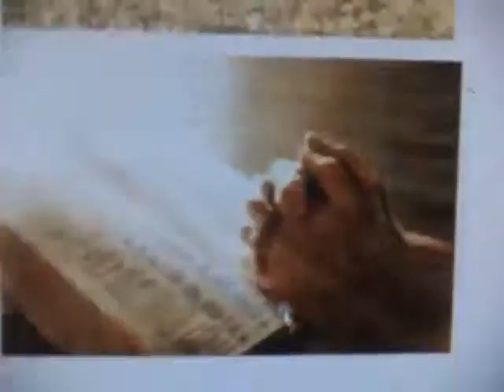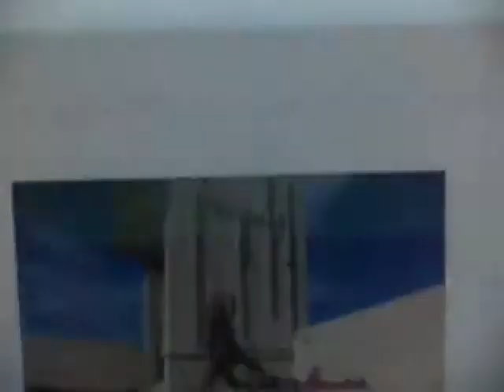powerful ‘driving force’ ,,,,,, among the aspiring ‘youth force’ ,,,,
all towards ’Knowledge’, ‘sincerity’, ‘Value’, ‘truth’, ‘reason’ and ‘attribution’ ,,,,